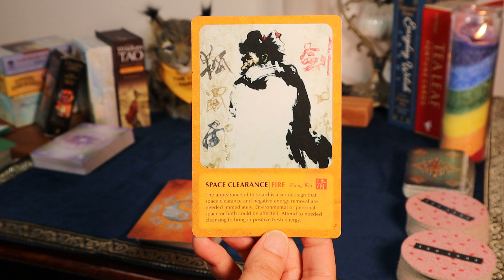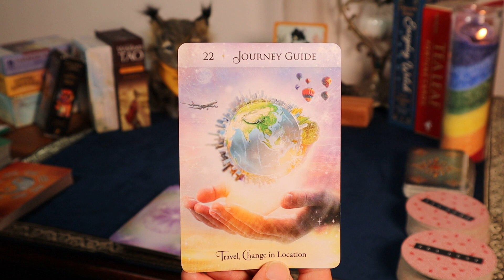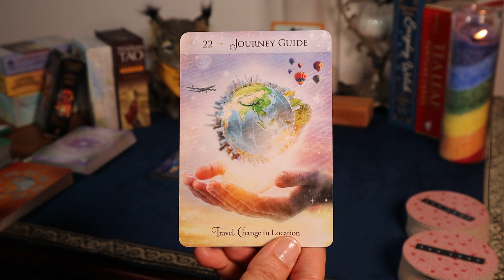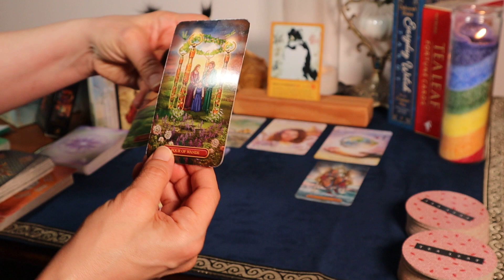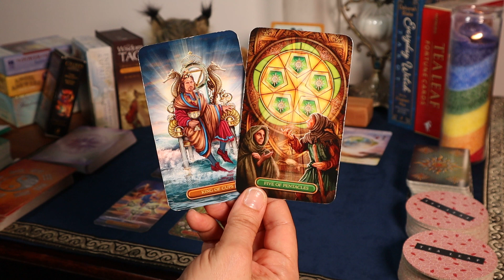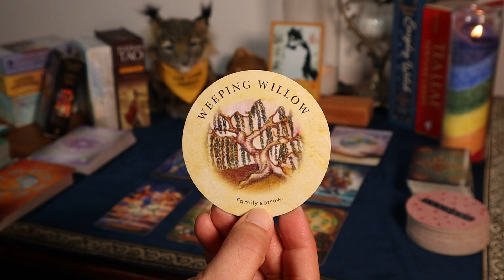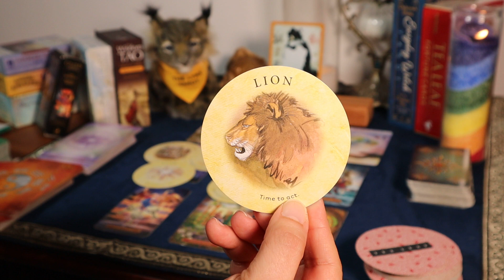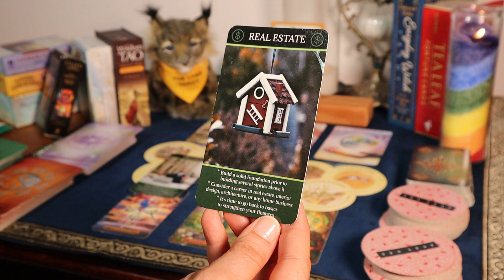♎LIBRA💰"SPACE CLEARANCE OPENS YOUR WORLD IN BIG WAYS!"💰MONEY & CAREER TAROT & ORACLE NEXT 30 DAYS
♎LIBRA💰"SPACE CLEARANCE OPENS YOUR WORLD IN BIG WAYS!"💰MONEY & CAREER TAROT & ORACLE MARCH/APRIL/NEXT 30 DAYS ✨MONEY✨CAREER✨LOVE✨SPIRIT MESSAGES
⭐Decks Used⭐
The Wisdom of Tao, vol. 1 by Mei Jin Lu
Energy and Spirit Oracle by Sandra Anne Taylor and Cheri Polk
Gilded Tarot Royale by Ciro Marchetti
Tea Leaf Fortune Cards by Rae Hepburn, art by Shawna Alexander
(Non-Affilate Link)
Money & Career Oracle deck by Mahrukh X on Etsy.com